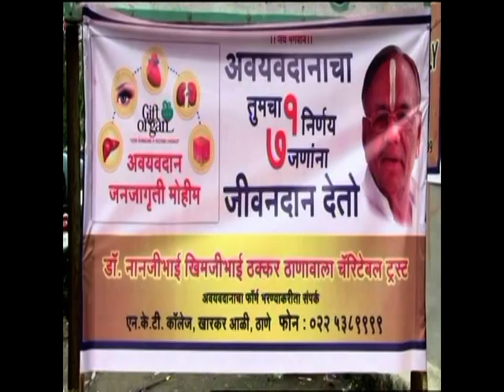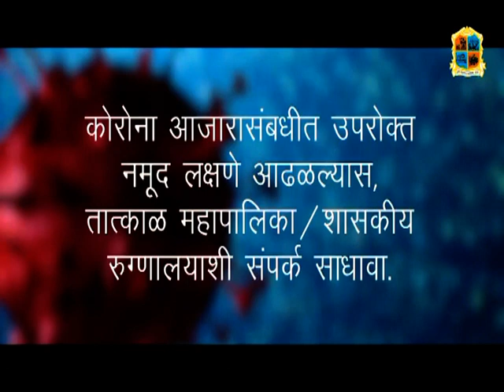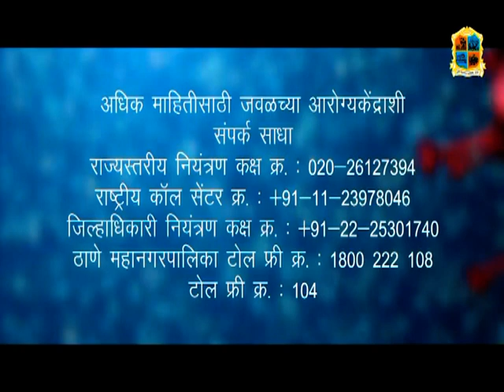Thane Vartaman 26 September 2020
संधिवात : आयुर्वेदिक उपचार
डॉक्टर गौरांगी करमरकर यांच्याशी बातचीत